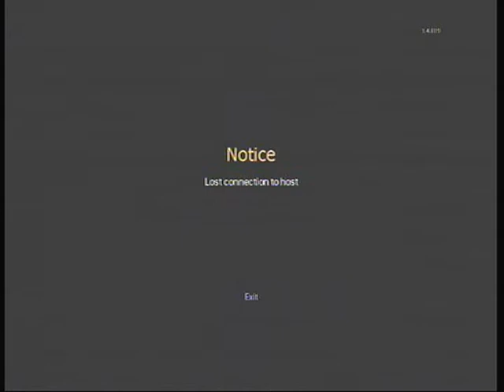The Salt & Pepper Show VS. Blockings & Vendetta FTW (3rd map)